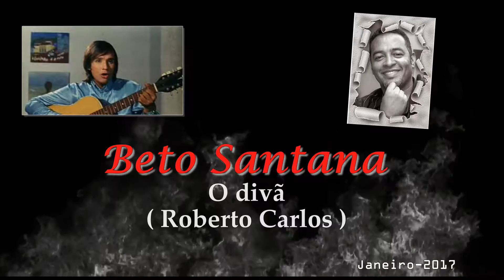O divã - Roberto Carlos (Beto Santana cover video) - HD